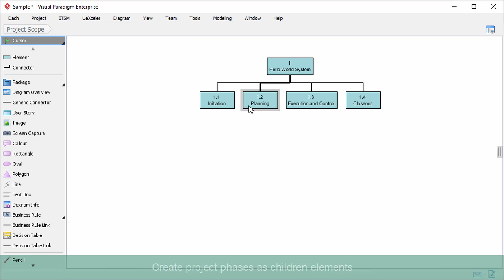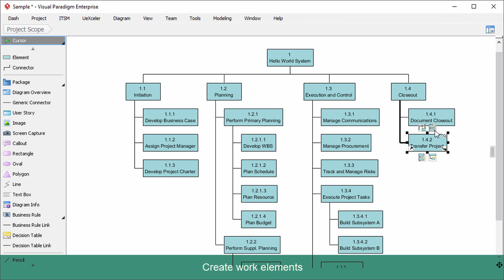Work Breakdown Structure (WBS)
Work Breakdown Structure (WBS) is a hierarchical decomposition of the total scope of work to be carried out by the project team to accomplish the project objectives and create the required deliverables.